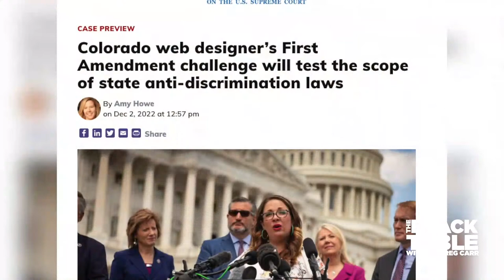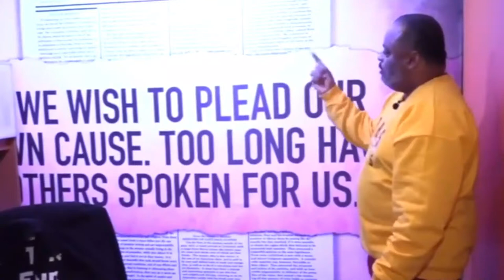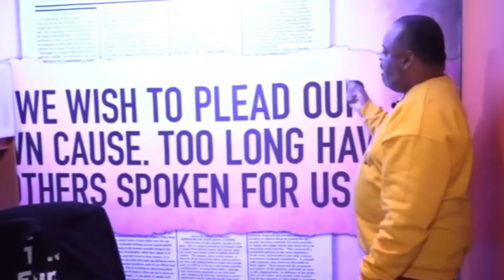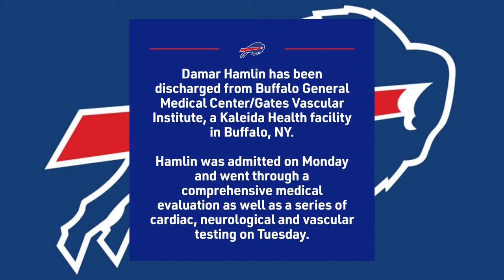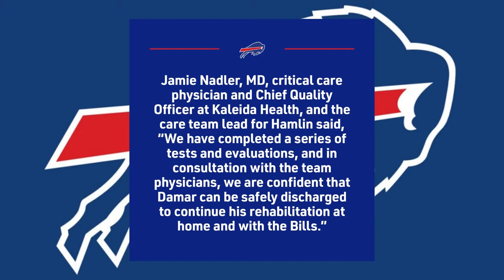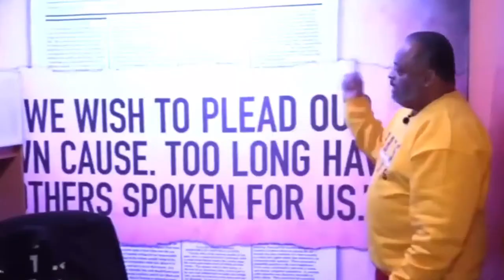House GOP bans DC mayor; GOP Biden probe; Black woman on Mi. state court; Calls for Santos to resign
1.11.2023 RolandMartinUnfiltered: House GOP bans DC mayor; GOP Biden probe; Black woman on Mi. state court; Calls for Santos to resign

Congress passed a new rule banning D.C.'s Mayor Muriel Bowser from the U.S. House floor. We examine how this Republican political move penalizes democratic policymakers.

We will speak to the first Black female justice in Michigan's state court. Michigan Justice Kyra Harris Bolden is joining us to discuss this historic appointment.

A Texas community is renaming a recreation center after Atatiana Jefferson, the black woman killed by a white police officer.

Calls are growing louder for newly elected disgraced congressman George Santos to resign. We will show you the video of the two Democratic members of Congress who hand-delivered his ethics complaint.

Continuing our New You Fit Live Win, Fitness Expert Funk Roberts specializes in helping men over 40 get and stay fit.